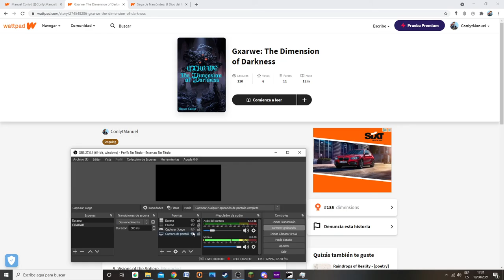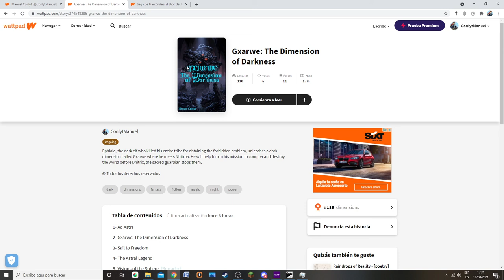NIDO DE RATAS || A PLAGUE TALE INNOCENCE #3